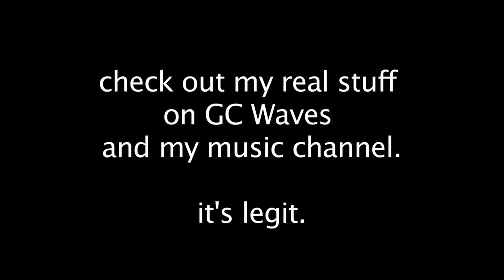how to make five nights at freddy"s not scary